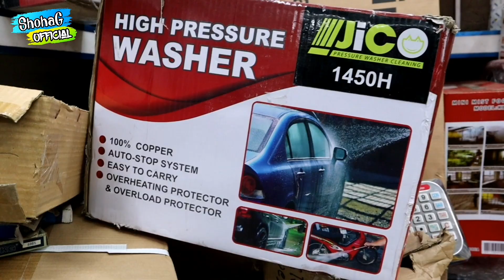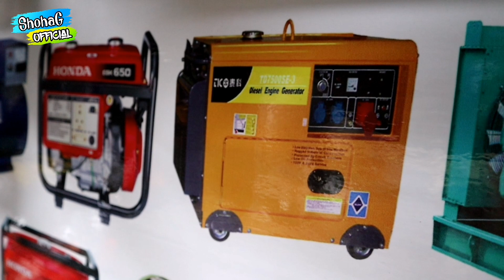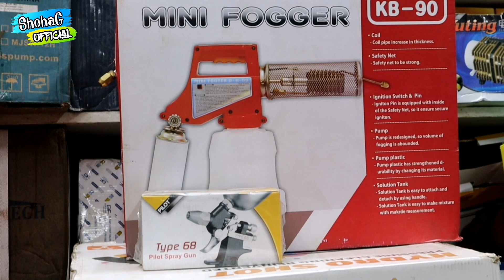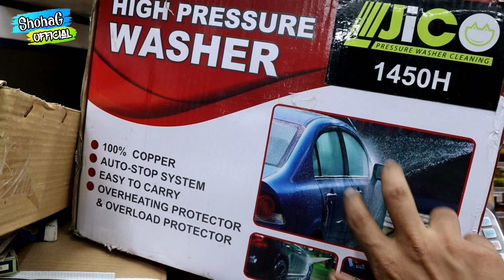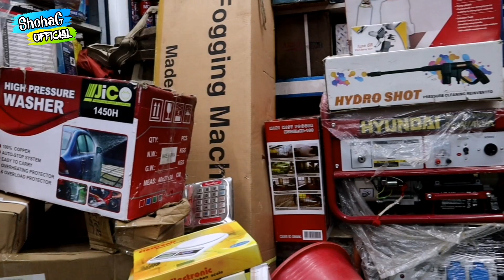জেনারেটর/কারওয়াস মেশিন/ফগার মেসিন কিনুন কম দামে🔥Genaretor & carwash machine Price BD🔥ShohaG official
Foridpur Enterprise

D-5,Emparial super market,104
Nobabpur Road,Dhaka-1100

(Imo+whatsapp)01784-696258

Telephone:
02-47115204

(শুক্রবার সাপ্তাহিক বন্ধ)